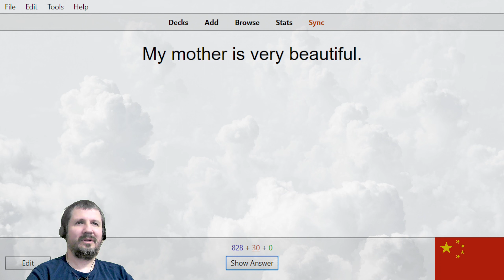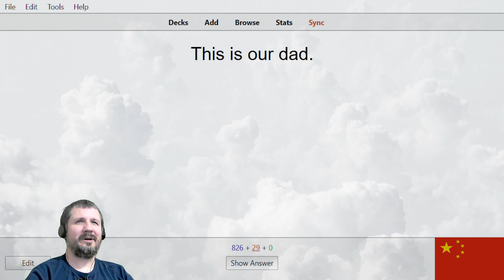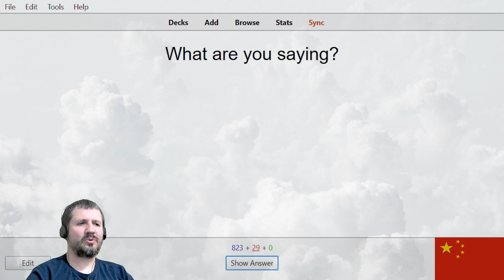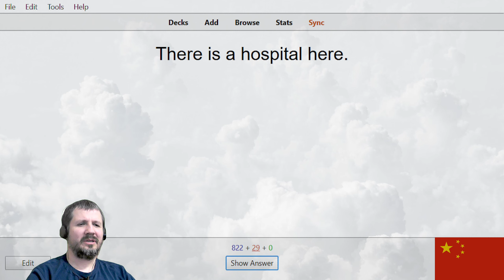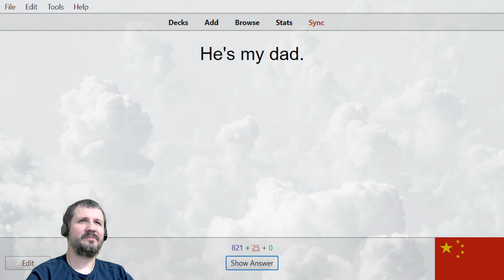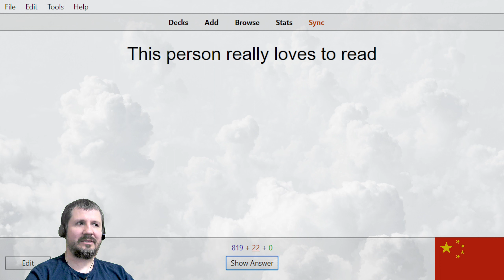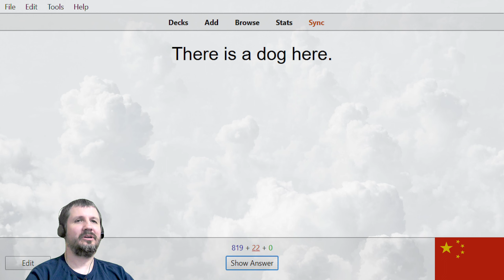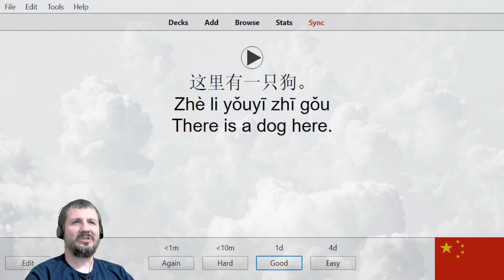HSK 1 Chinese Sentences 3 (Old Version)